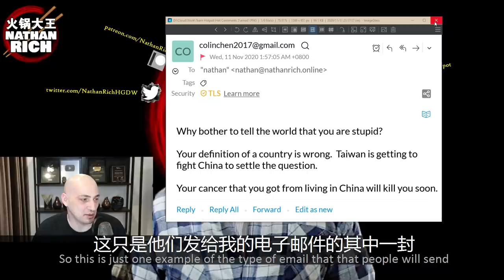❌China Healed Me! (Health Update)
Thanks for all the comments about my health. It turns out, by a viewers' logic, that China healed me!